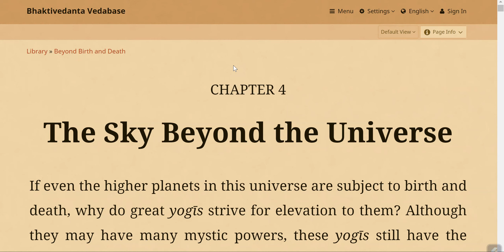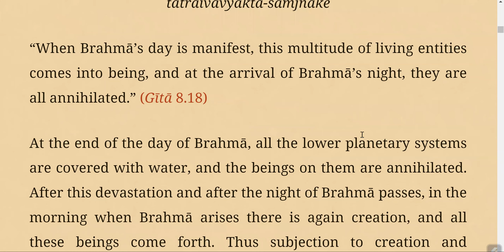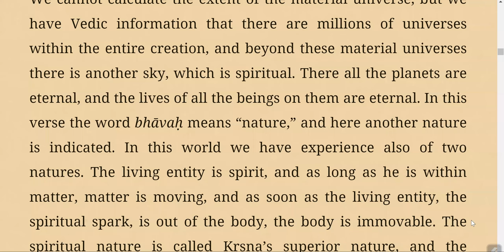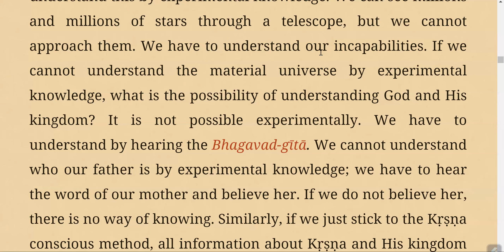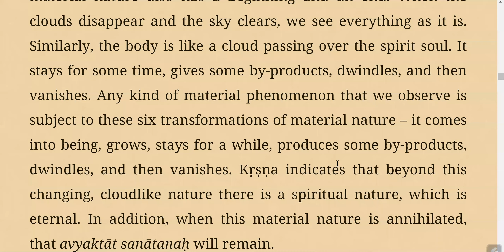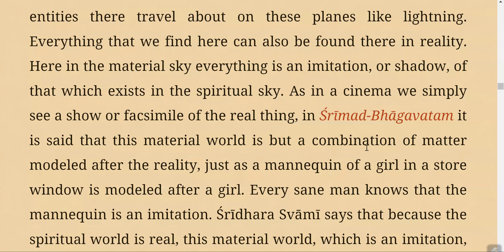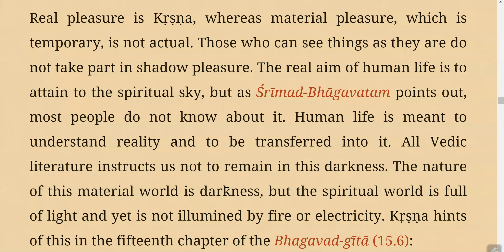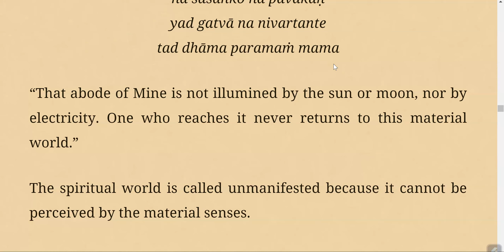The Sky Beyond the Universe - 11.05.2023.